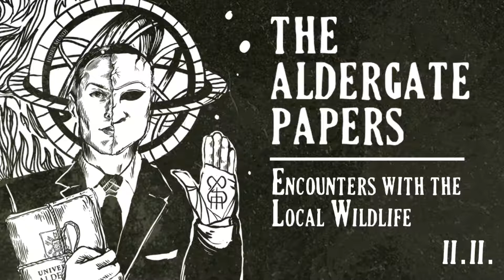The Aldergate Papers | [FULL AUDIOBOOK] | D2P2 - Encounters with the Local Wildlife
"A brilliant murder mystery, witty and darkly humorous. Elegant, educated, sometimes chilling and always gripping - jolly good fun."

"'The Aldergate Papers' is what you would get if P.G. Woodhouse and H.P. Lovecraft teamed up to write an Agatha Christie story."

Welcome to Aldergate University, a shadowy world of obsessive geniuses, masked strangers, hidden horrors, public nudity, and conspiracies that stretch across the centuries and around the globe.

Aldergate's ancient walls hide many secrets, and Sir Adrian Ward - a fugitive billionaire with a dodgy brain and a troubled past - would like to hide as well. When an old pal's severed legs are found practically on his doorstep, however, it's clear his troubles may just be getting started...

There may be something sinister brewing at Aldergate University, but at least the locals are friendly. Mostly. This episode finds me crowned king of a silent LARP.

I like to think that I was a wise and just monarch for the duration of my brief reign. Then I got lost looking for my office, and almost crushed a student to death - I suppose the burden of command affects everyone differently. Anyhow ... for the moment, at least, things seem to be looking up, eh? Smooth sailing from here on out, I'm sure of it.